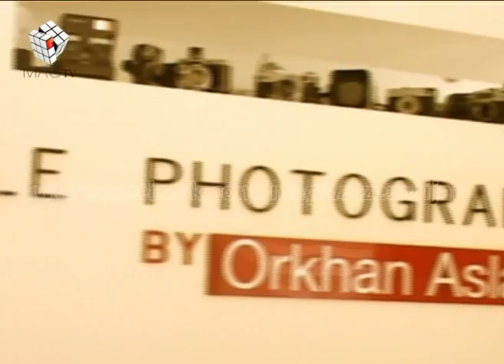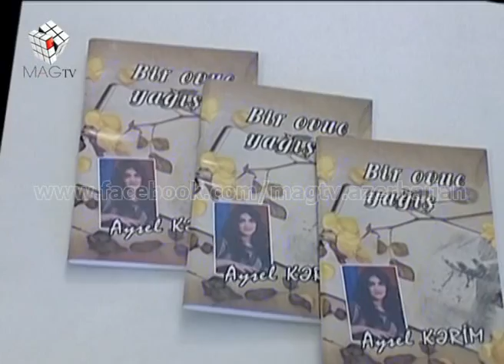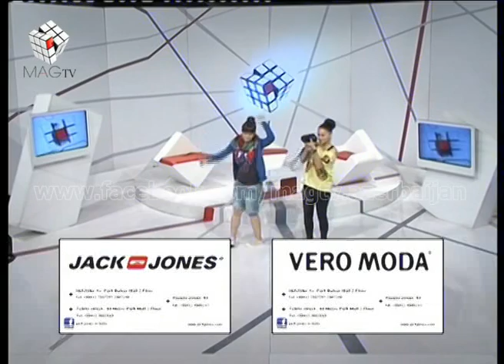MAG-26 (Heveskar peshekarlar) 13.08.2012